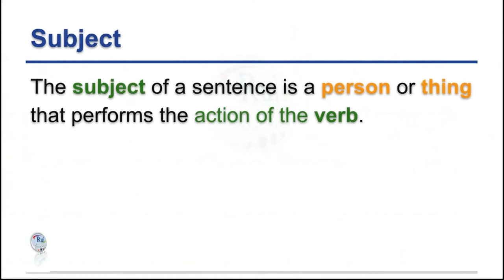Aula de inglês: Subject pronouns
🔘RuiEnglish Lec: Subject pronouns